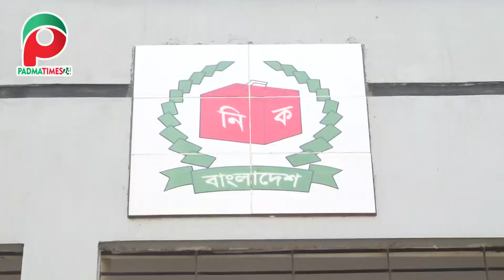পৌরসভা নির্বাচনের মনোনয়নপত্র দাখিল করেছেন কাটাখালী ও পুঠিয়া মেয়র ও কাউন্সিলর প্রার্থীরা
প্রথম ধাপের পৌরসভা নির্বাচনের মনোনয়নপত্র দাখিল করেছেন কাটাখালী ও পুঠিয়া মেয়র ও কাউন্সিলর প্রার্থীরা। মঙ্গলবার উপজেলা নির্বাচন কর্মকর্তার কার্যালয়ে মনোনয়নপত্র দাখিল করেন তারা।

দুপুরে রিটানিং অফিসারের কাছে কাটাখালী পৌরসভার বর্তমান মেয়র ও আওয়ামী লীগ মনোনীত প্রার্থী আব্বাস আলী এবং বিএনপি মনোনীত প্রার্থী অধ্যাপক সিরাজুল হক মনোনয়নপত্র দাখিল করেন। এ পৌরসভায় মেয়র পদে ১০, সংরক্ষিত আসনের কাউন্সিলর পদে ১০, সাধারণ আসনের কাউন্সিলর পদে ৪৫ জন মনোনয়নপত্র উত্তোলন করেন।

এছাড়া মঙ্গলবার দুপুরে পুঠিয়া উপজেলা নির্বাচন কর্মকর্তার কার্যালয়ে আওয়ামী লীগ মনোনীত প্রার্থী রবিউল ইসলাম রবি ও বিএনপি মনোনীত প্রার্থী আল মামুন খানসহ প্রার্থীরা মনোনয়নপত্র জমা দেন। আগামি ২৮ ডিসেম্বর এ দুই পৌরসভায় নির্বাচন অনুষ্ঠিত হবে।